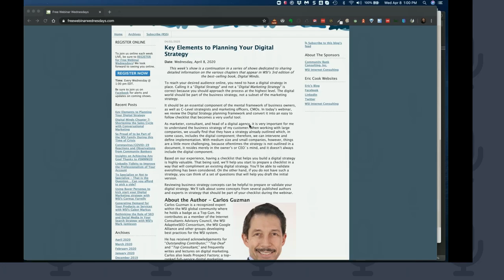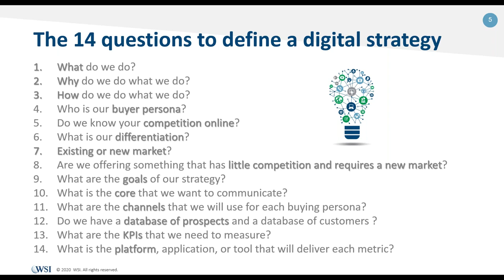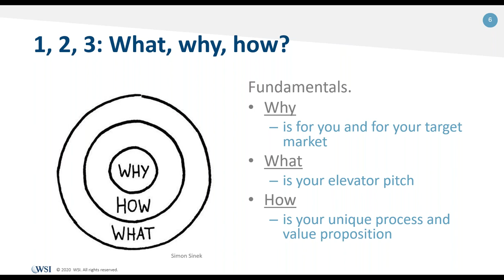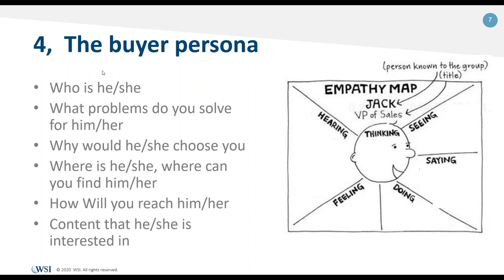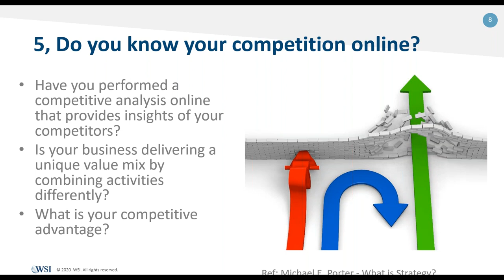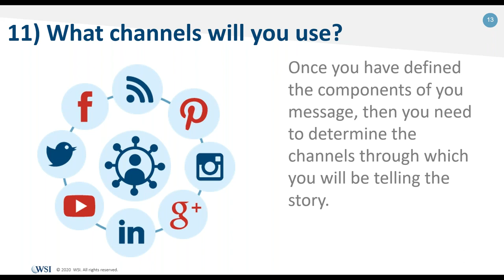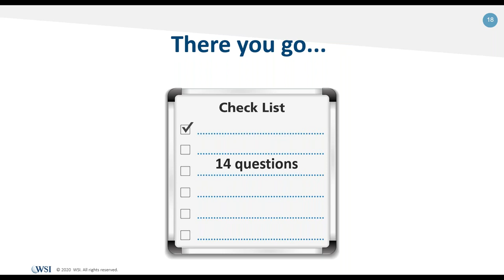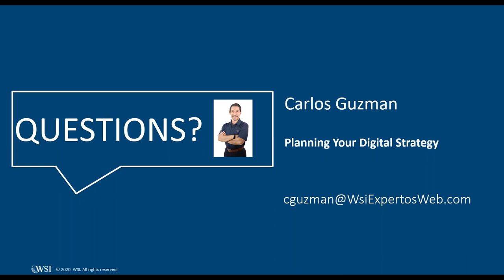Key Elements to Planning Your Digital Strategy with WSI’s Carlos Guzman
This week on the show my friend and fellow WSI colleague, Carlos Guzman, shared insights from his chapter from the 3rd edition of our latest Digital Minds book, how to build a digital strategy. During the show, he shares a comprehensive, 15-point checklist to help best position you for digital success.

is a live weekly webinar show (when Eric's available, that is) that covers topics such as banking, technology, business productivity, and pretty much anything else he feels like talking about. Join live by registering at the website and we'll see you at 1 pm Eastern (yes, they’re on Wednesdays).